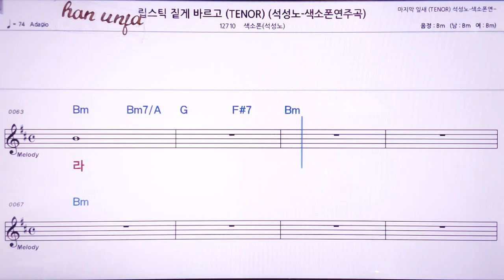💖립스틱 짖게 바르고/석성노(계명 가사 동시) 👍MR,노래방, 악보, 코드,Karaoke With Sheet Music